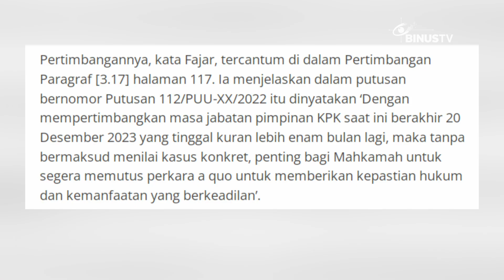Headline - Perpanjangan Masa Jabatan Pimpinan KPK Dicurigai Bagian Politik | JURNAL 19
Pakar hukum tata negara, Denny Indrayana  dan mantan wakil ketua Komisi Pemberantasan Korupsi atau KPK memperkirakan adanya politisasi dari perpanjangan masa jabatan pimpinan KPK saat ini. Perpanjangan jabatan pimpinan KPK dinilai berkaitan dengan strategi pemenangan politik Pilpres 2024 nanti.